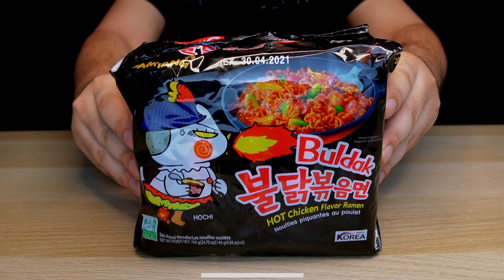ASMR FIRE NODDLES CHALLENGE & SPAM MUKBANG (EATING SOUNDS) NO TALKING | ASMR JonOnTable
*** This is ASMR video. Please wear headphone for ASMR tingles experience. IF you do not enjoy EATING SOUNDS. Please don't watch***

Filming Equipment:
Camera: Sony A6400
ASMR Microphone: Rode NT5
In-ear-monitors (headphones): Shure SE215-K-UNI Sound Isolating Earphones
Audio Recorder: Zoom H6

Looking for ASMR MUKBANG? Looking for ASMR EATING SOUNDS video? Wondering which ASMR trigger you? Do you already watch the latest ASMR MUKBANG video, ASMR EATING SOUNDS video,  ASMR NO TALKING video, ASMR SOUNDS video? Or perhaps the KOREAN MUKBANG style video? Want to know the best ASMR MUKBANG and ASMR EATING SOUNDS video? You are in the right place!

My name is Jon Chuah, aka JonOnTable, and I make ASMR video for everyone to experience the positive feelings, relaxation and focus - I will try my best to film YOUR requested food video so you can enjoy every moment when you watch my ASMR video. You will get relaxation, positive feeling and focus -  in simple video we all watching!

Jon Chuah aka JonOnTable
JC12PE4CPE